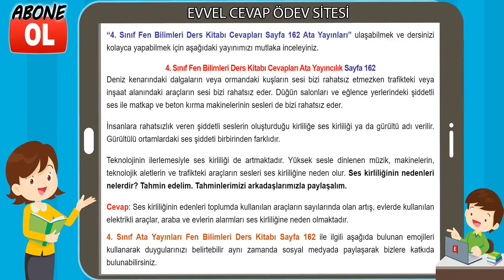4. Sınıf Fen Bilimleri Ders Kitabı Cevapları Ata Yayıncılık Sayfa 162